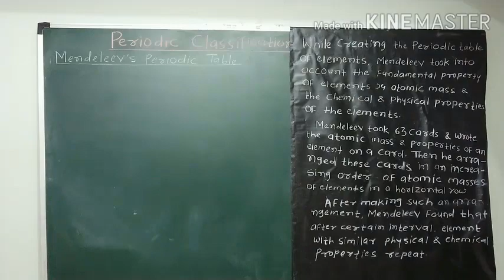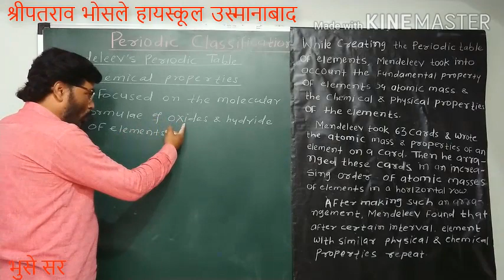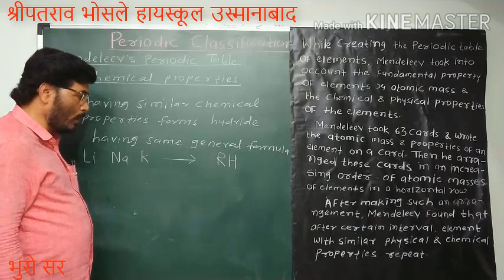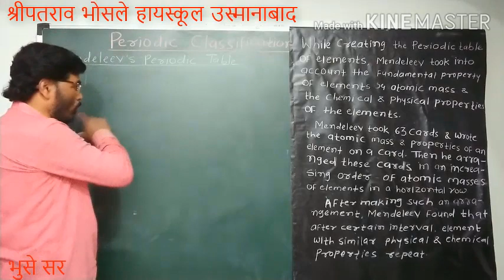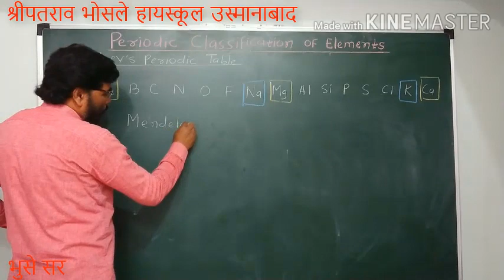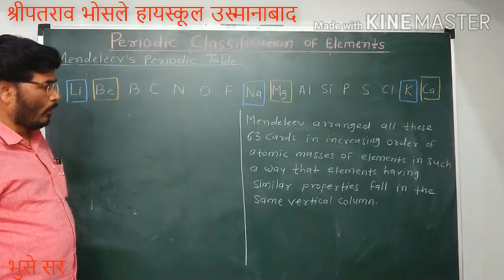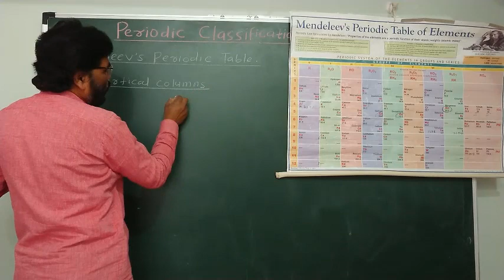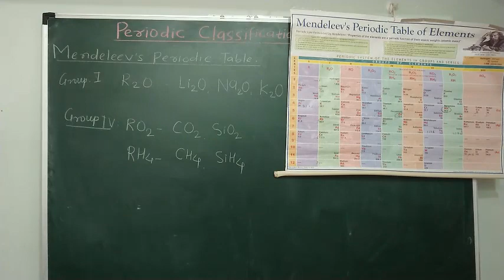periodic classification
bhuse sir
10th science
part 5